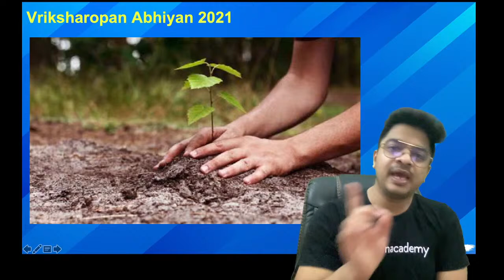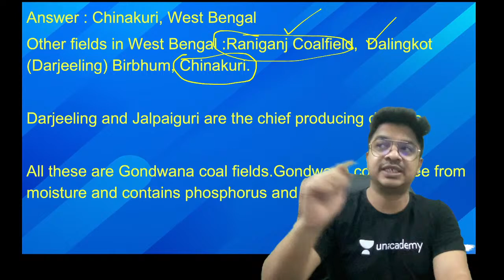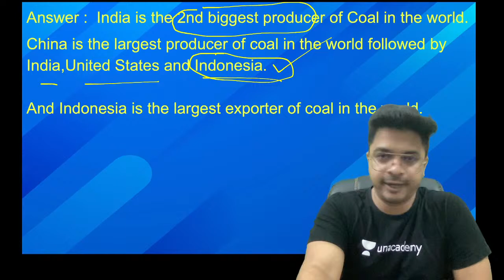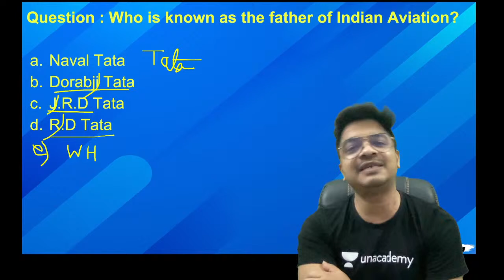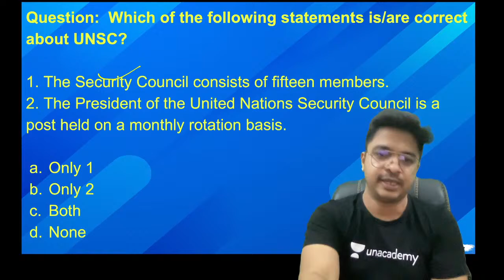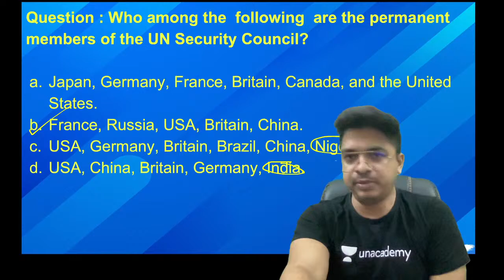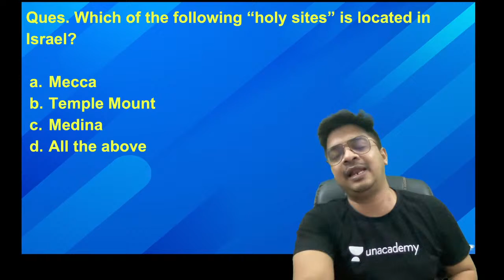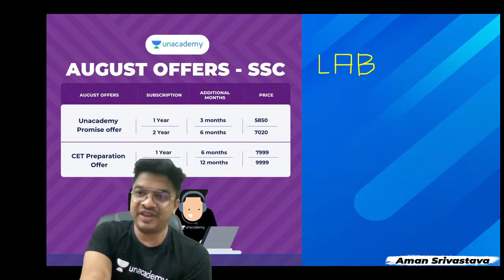Daily Current Affairs | Unacademy Live - SSC Exams | Aman Srivastava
In this session, Aman Srivastava will revise all important current affairs.

Aman sir has 8 years of teaching experience. An engineer in Electronics and Communication from I.E.T Lucknow. Selected under Ministry of Defense, CGDA, Cleared UPSEE. He has cleared SBI, SSC CGL, CAT exams and he is a gold certified engineer from BSNL.

For more interesting FREE content, head over to Unacademy Special Classes

1. Learn from your favorite teacher
2. Dedicated DOUBT sessions
3. One Subscription, Unlimited Access
4. Real-time interaction with Teachers
5. You can ask doubts in the live class
6. Download the videos & watch offline